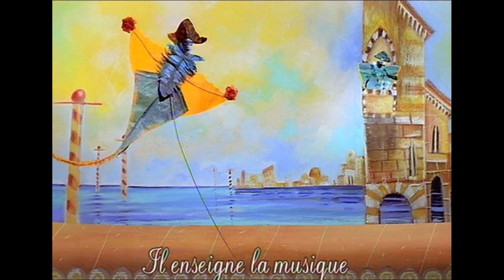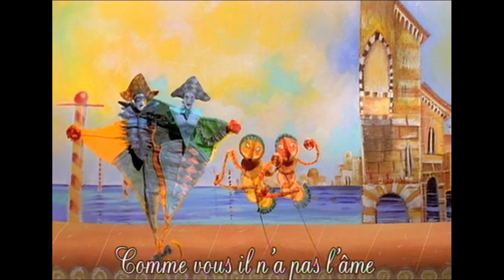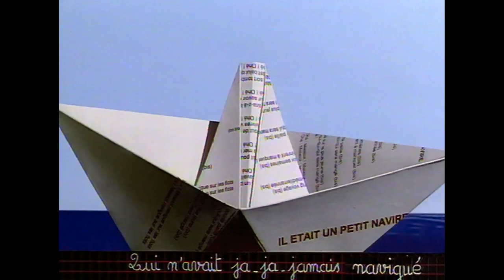Comptines et chansons pour les petits avec paroles (20 minutes) | Compilation | Mon âne | Folikids 💫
Une compilation regroupant les plus belles chansons et comptines pour enfants et bébés de Mon Âne. Plus de 20min de clips musicaux pour les tous petits.

🌟 Pour découvrir encore plus de comptines Mon Âne c'est

Un âne facétieux accompagne à l'image 30 chansons et comptines traditionnelles françaises. Le texte écrit à la main apparaît en bas de l'écran. "Mon âne" est une série tout spécialement destinée aux petits enfants, pour apprendre à chanter et à lire quand on aime regarder, écouter et rire.

Mon âne
Production : Folimage
Réalisation : Pascal Le Nôtre